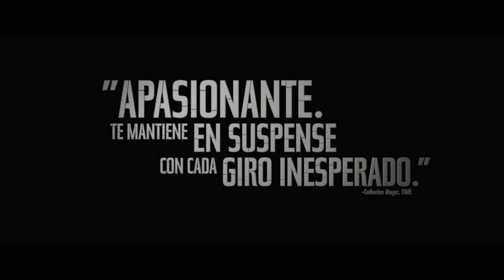El hombre más buscado - Trailer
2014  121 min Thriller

Dirigida por Anton Corbijn
Interpretada por Willem Dafoe, Rachel McAdams, Grigoriy Dobrygin, Philip Seymour Hoffman, Robin Wright, Daniel Brühl, Martin Wuttke, Nina Hoss, Rainer Bock, Mehdi Dehbi.

Cuando un inmigrante, mitad checheno mitad ruso, con muestras de haber sido brutalmente torturado llega a Hamburgo para reclamar la fortuna de su padre, las agencias de seguridad alemana y estadounidense empiezan a mostrar gran interés. Con el tiempo en contra, comienza una imparable carrera por establecer la verdadera identidad de este hombre misterioso: ¿Víctima oprimida o extremista destructivo?